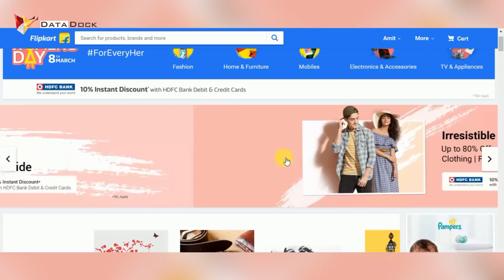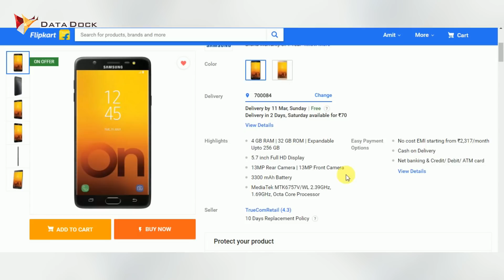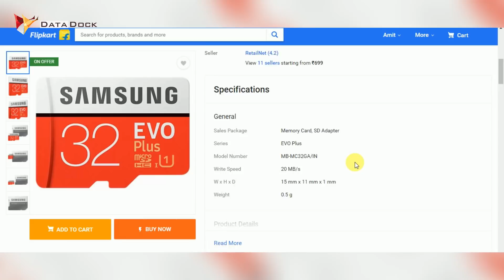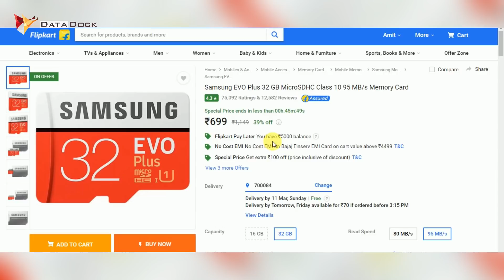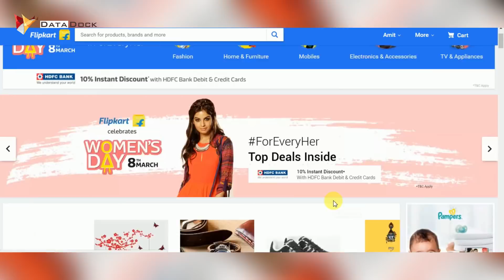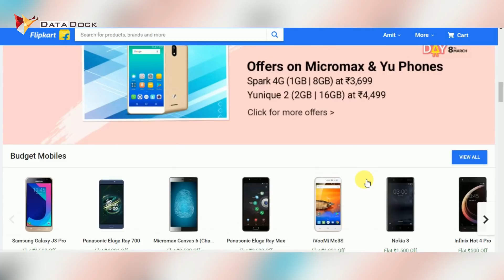To 10 Deals on Flipkart Women's Day Sale | Happy Women's Day | Data Dock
To 10 Best Deals on Flipkart Women's Day Sale | Happy Women's Day | Data Dock

Flipkart Womens Day Sale
Lenovo K8 Plus
Samsung S7 Edge
Samsung S7
LG G6
Ambrane 8000 Power Bank
Samsung EVO Plus 32 GB
Nikon D3400 DSLR
Wal Stickers
Intex 6 kg Washing Machine

Thanks,
Data Dock